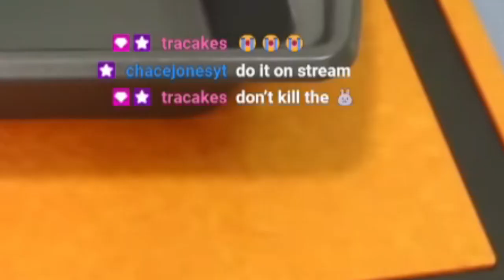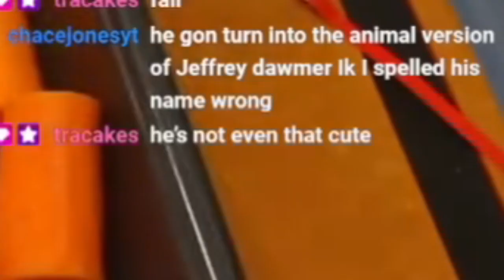One of the worst chicken recipes I've seen